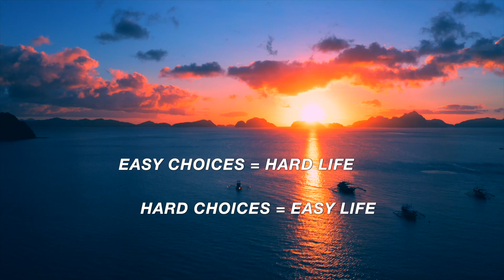This QUOTE will change your life!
🔥In this Video I will tell you one of my most impactful quotes ever. It has changed the way I think. It has changed the way I live...
Everything is depending upon your thoughts. And quotes can help you, to nurture the good ones...
Repeat that quote daily in your head - and you will become a discomfort seeker and become successful, eventually.

💡I have a very big vision. Accordingly, I want you to be part of my mission: WRITE YOUR OWN STORY

‼️It's about going YOUR way toward success. Not what some naysayers tell you, that you have to do. Don't listen to people, who wanna tear you down.

💎I want to uplift you as much as I can. If you want I am your Coach, your sparing Partner, and also your friend, who accompanies you toward your biggest dreams. ⛰️🙌🏽🏆

💡Check out my link-tree to interact with me on all possible social media channels.

🙋🏽‍♂️WHO AM I:
I’m Marvin, a Speaker, Mindset-Influencer and soon-to-be author. I make videos that explore the strategies and tools that help us to know exactly, where to go in this life. In a society full of choices we sometimes get disoriented.
I want to inspire & accompany you in every video to build your future dream life. Cause I am also a seeker of a unique and amazing life. Full of freedom and Independence. 🦅

Let's build together our dream life🔥 Cause it's possible. But... only for those, who apply and work on themselves. You have everything within you. Show up daily and be patient. Your success will come along.